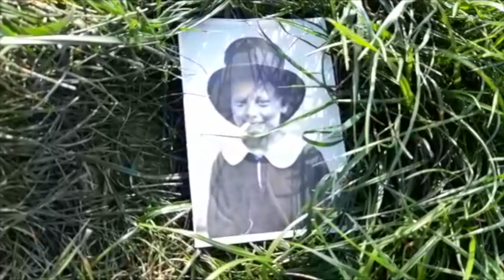Sowas wie Late Night Folge 1